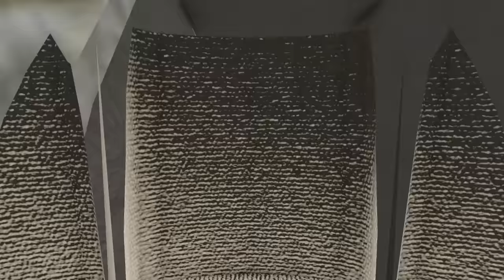The RED UFO Tried to Take My Cats in The Long Drive Hardcore Survival!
The RED UFO Tried to Take My Cats in The Long Drive Hardcore Survival! In this intense gameplay video of The Long Drive, a red UFO tries to take my cats! Watch as I try to survive this hardcore survival game against all odds. Will I make it out alive? Tune in to find out!

NEW Channel  @Camodo2nd
Mod Loader on Discord